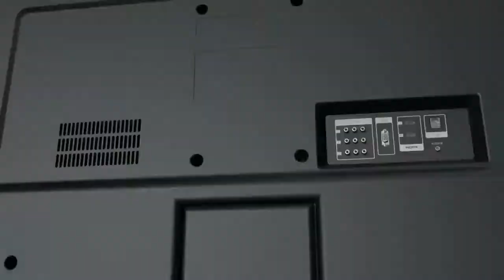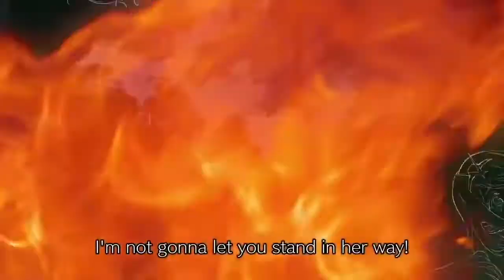Impresiones de la presentación y el evento posterior dedicados a la Nintendo Switch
Unas opiniones reposadas y totalmente subjetivas, después de la presentación y haber tenido la Switch entre mis manos en el evento del fin de semana.